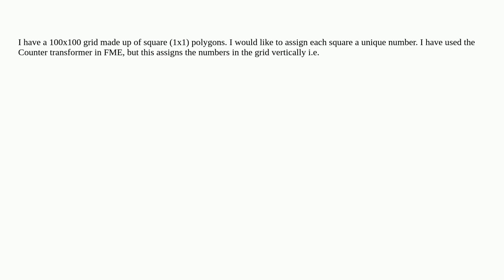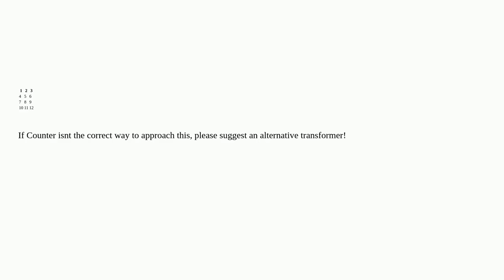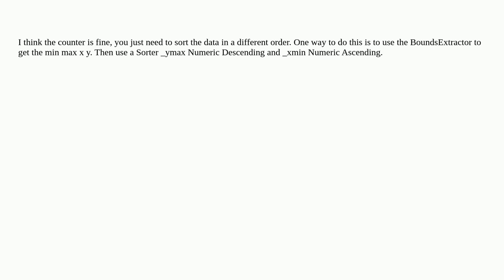Gis: FME Counter transformer - Assign a grid with numbers, change order that features are counted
FME Counter transformer - Assign a grid with numbers, change order that features are counted

A special thanks goes out to the community

  fme-form fme-transformer